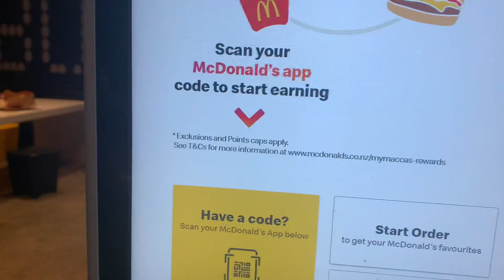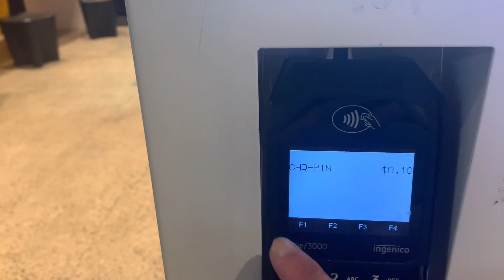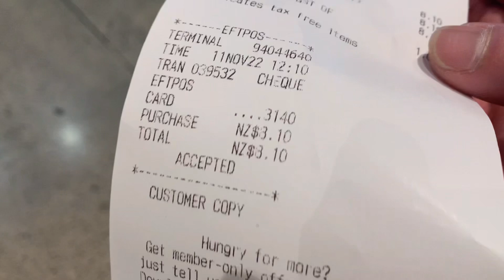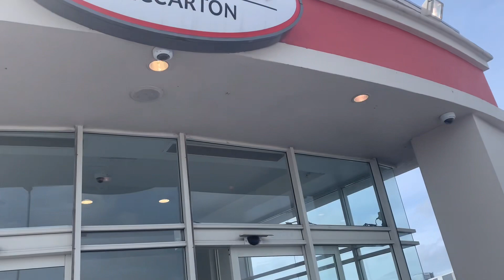KEIGHLEY’S DAY OUT